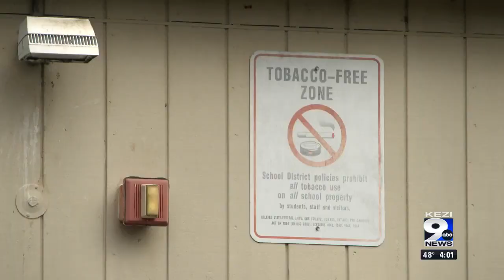New recovery facility on its way to Marcola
The small community of Marcola will be the location for a new addiction recovery home, but some community members are skeptical.